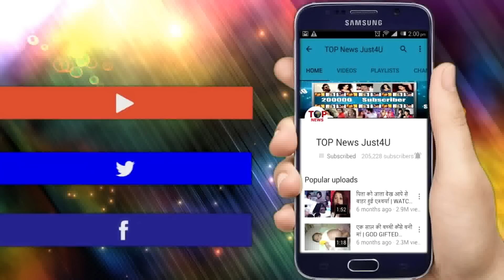DIL SE DIL TAK: शोरवरी बनेगी कहानी की सबसे बड़ी विलन | SHORVARI TURN VILLAIN